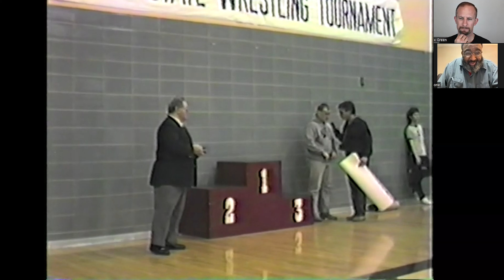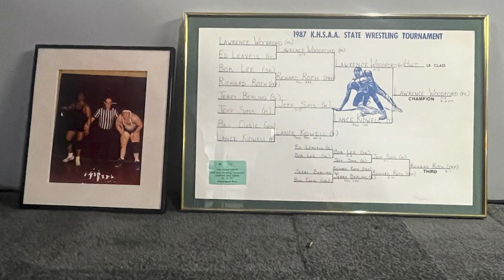State Wrestling Championship match review w/ Lawrence Woodford, Jr. (Fern Creek; 1987 HWT.)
Lawrence Woodford, Jr., a 2-Time KHSAA Heavyweight state wrestling champion from Fern Creek high school joins me to review his 1987 state finals match video.  Be sure to watch Lawrence's 1988 review video as well.